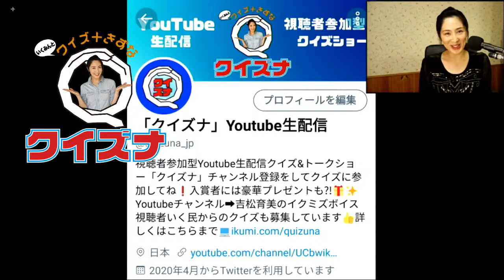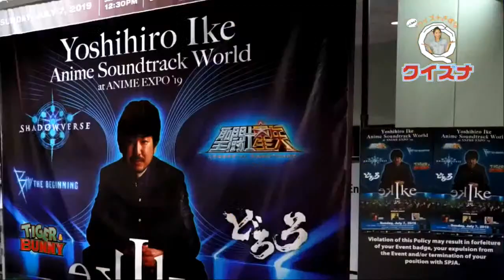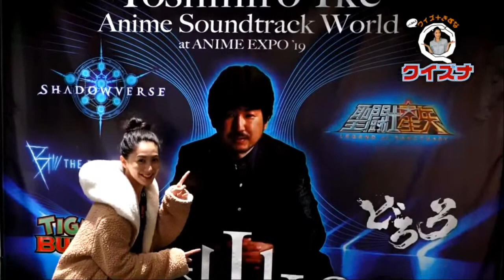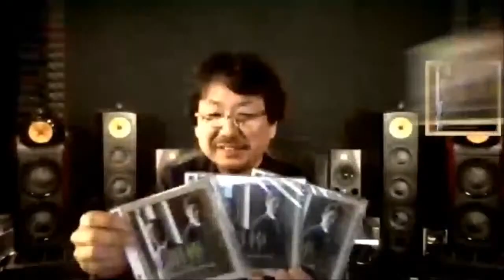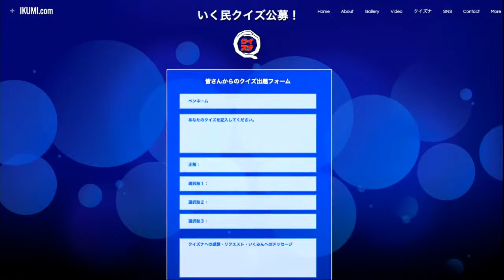コンポーザーの池頼広さん独占取材！前半：5月9日21:30~ライブクイズ「クイズナ」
【日本初！視聴者参加型のYoutube配信クイズショー】

クイズ＋絆＝クイズナ

クイズに参加して今話題の！炭酸グッズをゲットしよう！！：

優勝者：ソーダスパフォーム（炭酸パック）

２位＆３位：超炭酸主義（入浴剤）とデンタルスパ（口腔ケア）

Yahoo!Japan

楽天

本日のゲスト池頼広さんのオフィシャルサイト
視聴者クイズも募集！

入賞者応募フォーム

吉松育美オフィシャルサイト